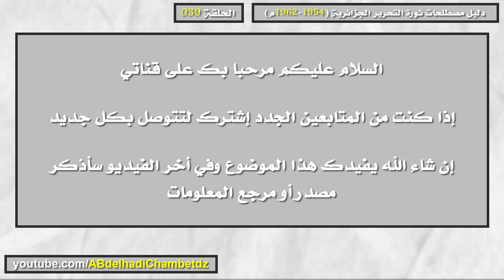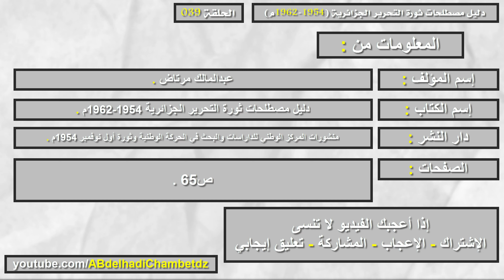دليل مصطلحات ثورة التحرير الجزائرية ح39 | تعريف مصطلح الفرقة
الحلقة التاسعة والثلاثون من سلسلة دليل مصطلحات ثورة التحرير الجزائرية (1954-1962م) بعنوان دليل مصطلحات ثورة التحرير الجزائرية ح39 | تعريف مصطلح الفرقة.

ملخص السلسلة: هي عبارة عن مصطلحات مؤسسة داخل وعينا الثقافي وليست مجرد أوعية لغوية أو أطرا شكلية، تقال عن قضايا بطرق تخمينية وتقريبية، وإنما هي دلالات موضوعية تستغرق حوادث وأحداث وقضايا وموضوعات.. دخلت في الوعي التاريخي الوطني والدولي وصارت حقائق ومرجعيات نعود إليها في فهم التاريخ الجزائري المعاصر.